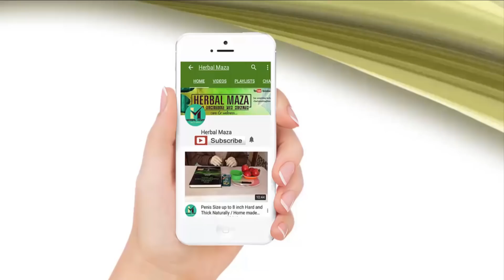ling को 9 इंच तक लम्ब्बा करने का वैज्ञानिक तरीका || long banana || Herbal Maza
लैब में रिसर्च करने के बाद साइंसटिस्ट इस नतीजे पर पोहंचे हें की लिंग की लम्ब्बाई  को वीडियो में दिखये गए तरीके पर बढ़ाया जा सकता हे